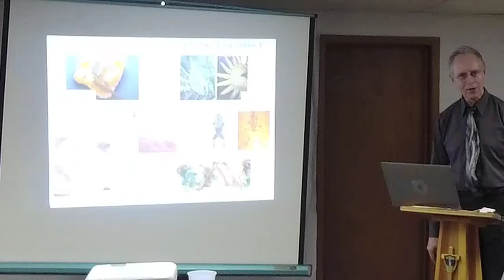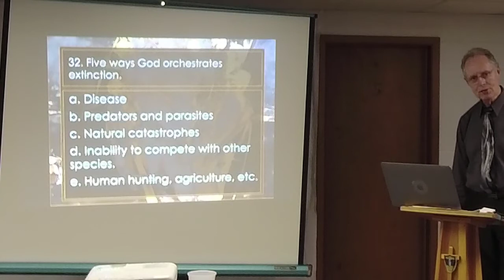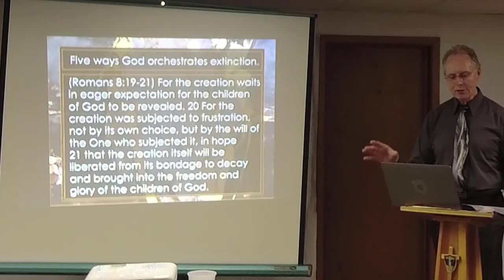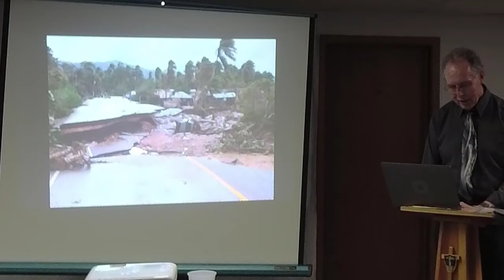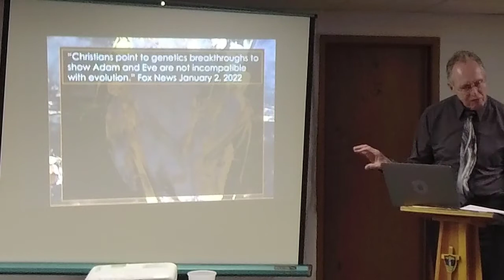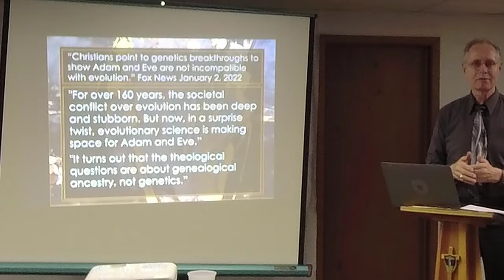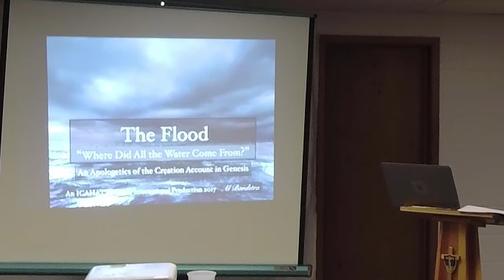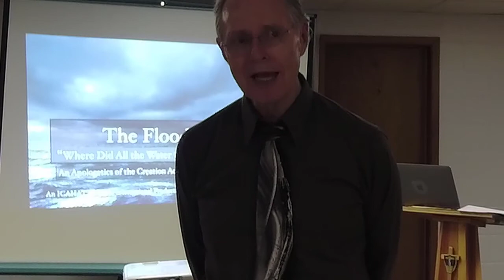An Apologetic of the Creation Account in Genesis - 11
Leighton CRC
Leader: Al Bandstra